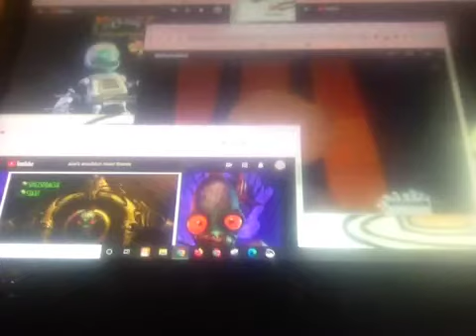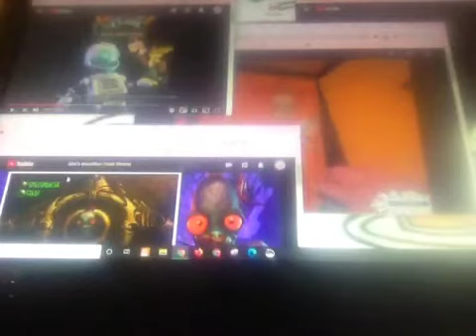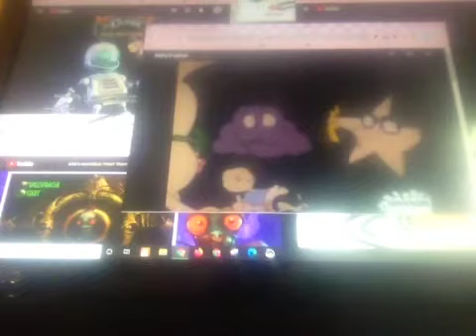Tommy's hallucination but with diffrent music (no voiceover version)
Same stuff as last time with the owner stuff if you watched the one where I just couldn't wait till the end so I won't put it in here.
It took me 2 minutes less because I could easily fix the mistakes.
Again daily motion mirrored the video for 0 reason.